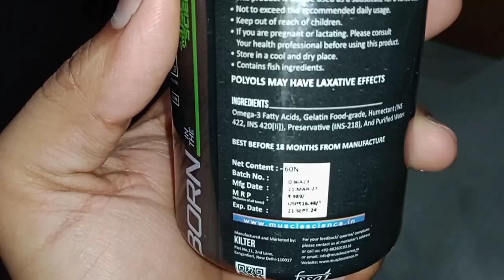Health Benefits of Fish Oil Omega-3 Fatty Acids | ओमेगा 3 फिश ऑयल के फायदे और नुकसान | Gaurav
Learn how Omega 3 fatty acids can protect you against giant killer diseases like Hypertension, heart disease, stroke and diabetes! Also get to know how you can obtain Omega 3 from diet and supplements.
A important video by Gaurav